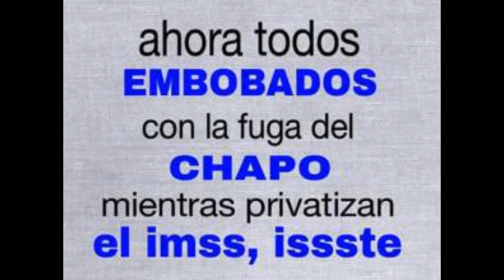MEMES Sobre la Privatización del IMSS e ISSSTE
~ Alfredomatta

¿Cómo está el caso de la privatización del IMSS y del ISSSTE?
“van a cobrar los medicamentos y las cirugías”, “van a desaparecer las dos instituciones”, “nos van a obligar a ir a hospitales privados”, “las consultas en el IMSS van a costar 150 pesos”

Instituto Mexicano del Seguro Social
Instituto de Seguridad y Servicios Sociales de los Trabajadores del Estado

Ambas instituciones ofrecen servicio de seguridad social  la población mexicana. Sin embargo estan pasando por una aguda crisis financiera, por la alta corrupción de muchos directivos, por el recorte presupuestal y por el pasivo laboral generado por el pago a sus jubilados o pensionados. Las propuestas para remediar esta situación van desde una ampliación de la edad para la jubilación de los trabajadores del IMSS hasta la privatización de la Institución.

Y lo cierto es que ambas instituciones están en crisis y el gobierno se quiere lavar las manos privatizando. Yo no lo puedo manejar, ya me chingue la lana, ya no es sustentable, que los mexicanos paguen y otros se hagan cargo.

Pero... Los mexicanos tenemos derecho a salud, esta en la constitución! Es por eso que se tiene que aprobar una reforma, para modificar los artículos 4 y 73 de la Constitución Mexicana y privatizar el sector salud. La estrategia del gobierno es muy simple:

1.- Echarle mierda al IMSS y al ISSSTE, en menos de 1 mes ya se han ventilado casos de incompetencia en estas instituciones. Que le extirparon el ojo a un niño, que perdieron un riñón en un trasplante y la mas famosa, que le cortaron el pene a un bebe, en vez del cordón umbilical.

Le hicieron esta publicidad para que la gente diga "no si el IMSS es terrible, que ya lo quiten" es decir para tener la aprobación de la población mexicana. Y si el IMSS y el ISSSTE son deficientes, pero a caballo regalado no se le ve colmillo. Por cierto ya notaron que los políticos y empresarios jamas se atienden en estas instituciones?

2.- Al parecer el gobierno compro a los sindicatos de estas instituciones para aprobar las reformas mediante las cuales se hará desaparecer el Seguro Social. ¿Y acaso no se puede? Es México un país sumamente corrupto, empezando por nuestras autoridades.

Una vez privatizadas las instituciones los pacientes que padezcan de alguna enfermedad crónica, como diabetes, cáncer, leucemia, entre otras, tendrán que pagar una póliza de seguro para que puedan ser tratados, como sucede en Estados Unidos. Lo peor es que no solo el gobierno mexicano esta presionando para que esto suceda, sino también la industria farmacéutica que en mexico es una de las mas poderosas, fíjate en los comerciales de la televisión, mas del 60% son medicamentos para: Bajar de peso, para aliviar algo, para verte mejor, para estar mas sano... Ciertamente el panorama no es muy alentador para los mexicanos.Espero les haya gustado este brevisimo resumen, me ayudarían mucho si lo comparten en Facebook =)